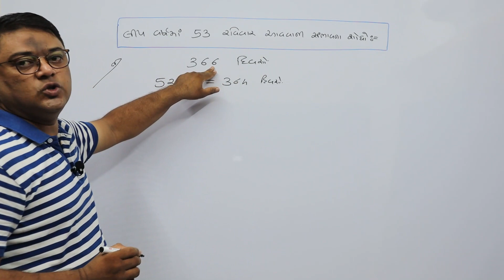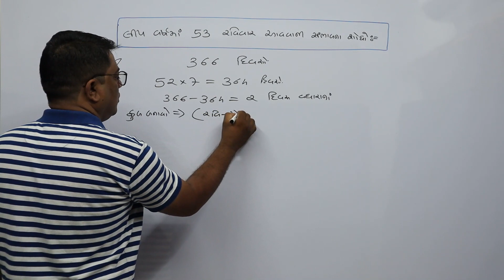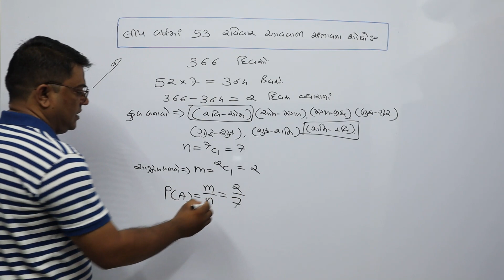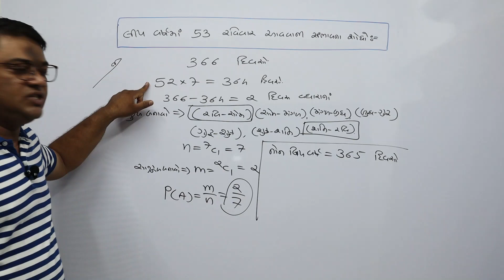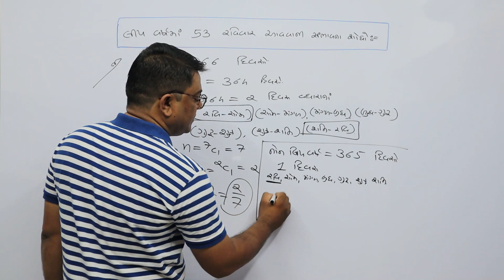Probability Example 3, સંભાવના.